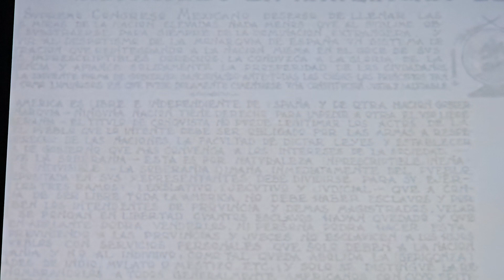Secretaría de Gobernación y el Palacio de Cobián en la Historia de México